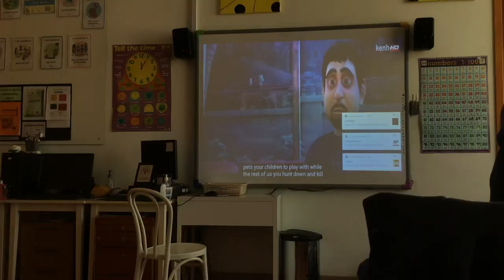A clip of the movie.